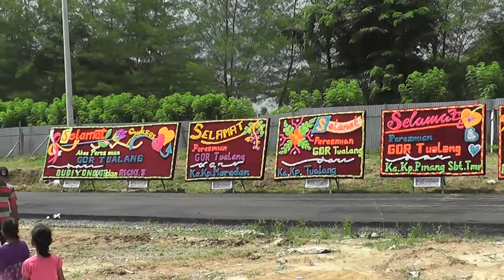GOR Tualang Siak Riau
Satu lagi bangunan megah berdiri di Kabupaten Siak yang berlokasi di sebelah kantor camat Tualang. diresmikan pemakaiannya oleh Bupati Siak H Syamsuar, Minggu 10/4/2016